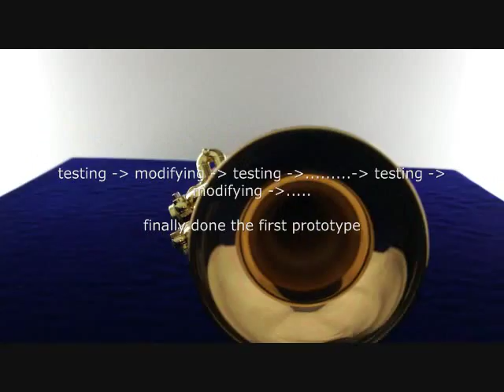CarolBrass Balanced Trumpet, Model CTR-8060H-GLS, the first impression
The first impression about CTR-8060H-GLS